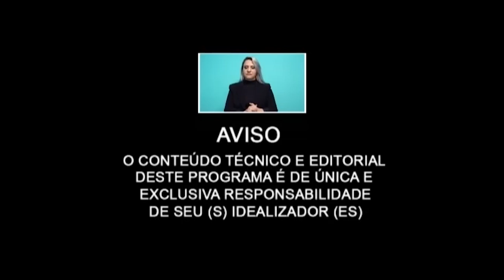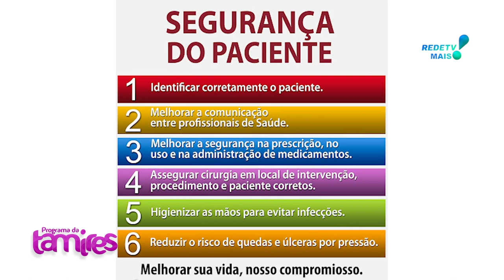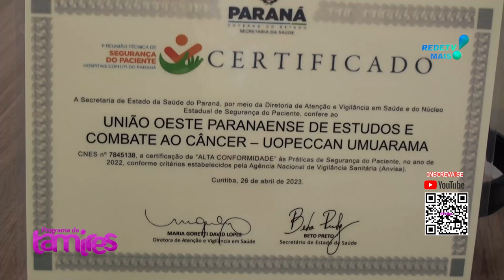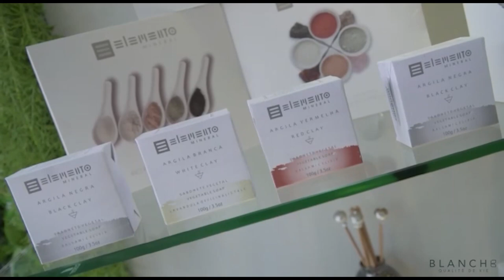Quedas em idosos e também Atendimentos da UOPECCAN e referência na saúde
Quedas em idosos com a Dra. Carla Del Ponte   e também Dr. Alécio Rampazzo  Atendimentos da UOPECCAN e referência na saúde. E a Enfermeira Karla Danielly da Silva . E na cozinha da Tamires Jéssica Bonatti Natália